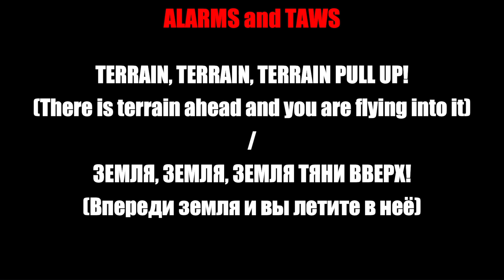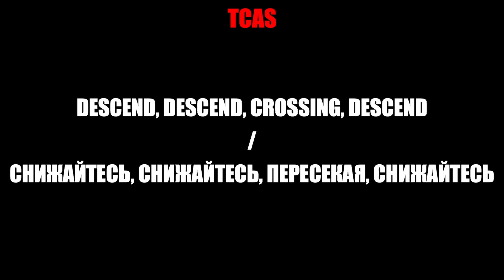СИГНАЛИЗАЦИИ TAWS, GPWS, TCAS НА БОИНГЕ 737, НА РУССКОМ.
Фразы из сигнализаций переведены на русский язык.

теги(не смотреть): для детей, истребитель, авиация, военная техника россии, документальный, прикол, шортс, премьера клипа, интересно, bodiev, познавательно, уходит в небо самолет, shorts, факты, котейка тв, транспорт, pop, clip, изучаем транспорт, из бумаги, как сделать самолет из бумаги, оригами самолет, учим транспорт для детей, синий трактор ягодки, вертолеты, учим транспорт с детьми, синий трактор овощи, учим виды транспорта, транспорт и спецтехника, про вертолеты, весёлые видео, про самолеты, учим транспорт, высоко и низко далеко и близко, песни синий трактор, мегасборник, мегасборник синий трактор, детский канал, канал для детей, бабайка, мусоровоз, горшок, игрушка аэропорт, чтоб на попе не было прыщей, видео про игрушки, экскаватор, kid's videos, дети и игрушки, детские игрушки, masha and bear, самолет-амфибия, реактивный лайнер, частный самолет, манкиигрушки, toy, лего маша и медведь, дети и машинки, конструктор лего, маша и медведь, манкитайм, манкиту, гидросамолет, водный самолет, пассажирский самолет, дирижабль, овощи, игрушка самолёт, children, реактивный самолет, грузовой самолет, kids toys, биплан, моторный самолет, funny, toys, видео про самолеты, самолёт снимай трусы иди в полёт, самолет из бумаги, поделки из бумаги, origami, как сделать самолет из бумаги который летает, samolet, военные самолеты, военная техника россии 2019, madonna, самолет своими руками, как сделать самолетик, avion din hartie tutorial, uuee, aeroflot, how to make a paper airplane, хочу творить, самолетик из бумаги, самолет из бумаги своими руками, далеко и долго летает, military equipment, military aircraft, военная техника для детей, развивающее видео для детей, военный транспорт, boeing, боинг, авиакатастрофы, самолет, авиация, авиакатастрофа, boeing 777, самолеты, boeing 737, реконструкция, ulukmanapo, boeing 747, малазийский боинг, боинг 737, крушение самолета, boeing 787, боинг 777, rap, боинг 747, asap rocky, niska, криминал, кыргыз, kyrgyzstan, ulukmanapo новый трек, реакция ulukmanapo true, ulukmanap, crocko laco, бандит, волчий вой, опасный как дензел, люби или ненавидь, ulukmanapo - crocko laco, bapay, jimbei, секунды до катастрофы, пролог, аккула, улицы, эпилог, shiza, jiggaz n the hood, montana, ulukmanapo реакция, пбл75, сбитый самолет, авиасмотр, полет, самолет малайзия 2014, mh17, dreamliner, украина, ракета, нидерланды, падение самолета, крушение, авиакатастрофы реконструкция, airplane crash, reconstruction, катастрофа, 747, boeing 787 dreamliner, airbus, alaska airlines, бишкек, 996, denzel, кроко лако, 50 cent, улукманапо, 312, скриптонит, код доступа 996, bomaye, не сегодня, kgz, казахстан, 104, кыргызстан, районы, pablo patron, пилот, черный ящик, boeing 737 max, самописец, сша, история, новости, аварийная посадка, dance, малайзия, самолёт, song, band, paul baghdadyan, boeing supersonic, փոլ բաղդադյան, paul, im sirats yarin tarel en, boeing 2707 supersonic, music, comedy, երգ, топ, мн17, овик, аршакян, երաժշտություն, малазийский боинг мн17, боинг 2707, boeing 2707, arkestor, boeing 733, малайзийский боинг, сверхзвуковой самолет, իմ սիրած յարին տարել են, воркута погода, воркута видимость, капитан, самый большой самолёт в мире, лайнер, бортпроводник, неудачный заход, 4 миг-31 в усинске, карман впп, ан 225, стюардесса, воркута, мау, авиакомпания, cover, cover song, 2024, оркестр, уборка тормозных парашютов, записки пилота, тормозные парашюты, тест флайт, обзор самолета, покупка самолета, топливо на исходе, владимир васильев, boeing sst, հայկական, new, harutyunyan, мрия, womens, club, levon, arshakyan, пропавший самолет, китай, boing, orchestra, hovik, hit, top, նոր, հարսանեկան, ուրախ, պարային, արշակյան, goran, հովիկ, parayin, archestra, arkestra, bregović, пропавший бойнг 777, документальный фильм, что случилось, боинг малайзия, что произошло, что на самом деле произошло, тайна, bregovic, самолет 2014, оркестра, рейс мн17, հովիգ, հայաստան, armenia, тайна рейса, факты, боинг 777-300, 08 март 2014, исчезновения самолета, пропал боинг 777, нэшнл географик 2020, discovery, дискавери, интересные факты, iknow channel, i know channel, iknow channel самолеты, рейс mh17, экстренная посадка, teardown boeing 737 crash, джейн кравитц, teardown boeing mod, teardown airplane crash, teardown plane crash, teardown airplane, jane kravitz, знаменитости, boeing downfall, разоблачение самолёта, разоблачение боинг,teardown crashes, teardown boeing crash, teardown boeing map, teardown boeing 737, разоблачение компании, разоблачение subway, airbus landing, airplane compilation, boeing landing, x-plane 11 emergency landing, x-plane 11, x-plane 11 landing, crash compilation, landing compilation, giant airplane, vertical takeoff, microsoft flight simulator 2020, fs2020, x-plane 11 crash.